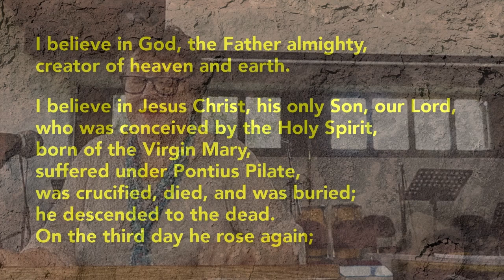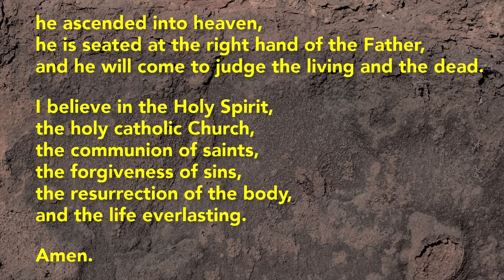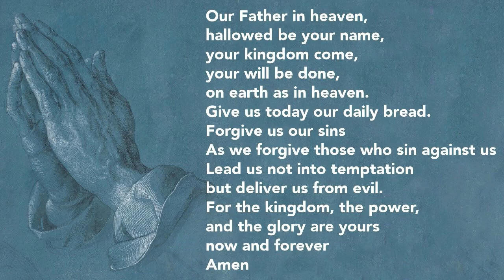Thorpe Acre Church - Online Service for Sunday 30 October 2022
In today's online service, Jenny reminds us of some the smaller heroes of faith, starting with Zaccheus.